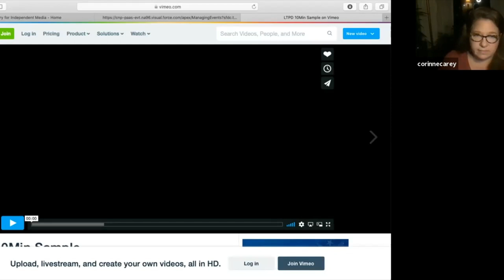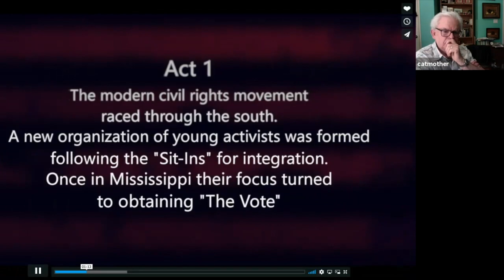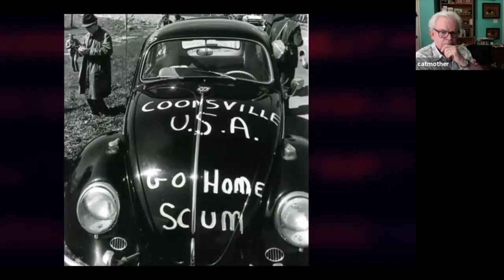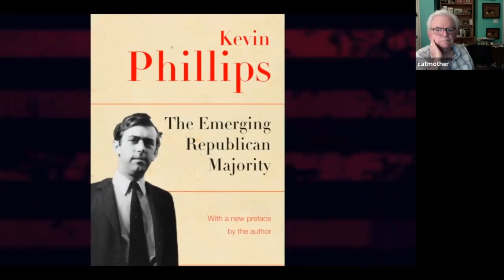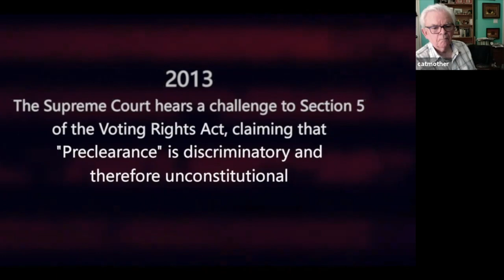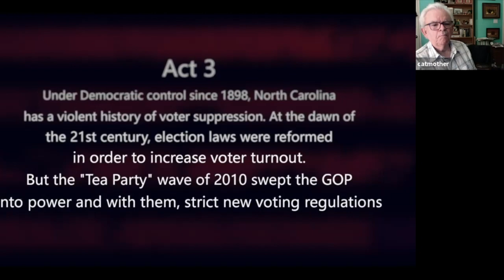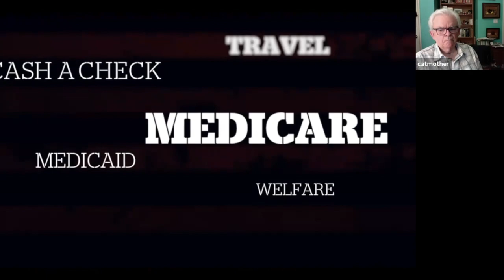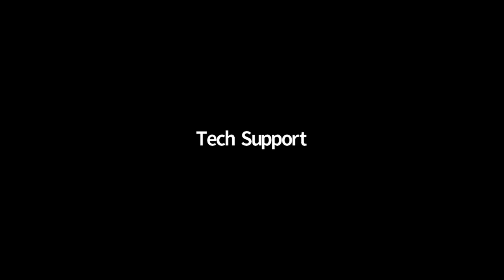Let the People Decide Town Hall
Voting rights activists in the NY Capital Region joined with “Let the People Decide” director Gavin Guerra for a Town Hall meeting "at" The Sanctuary for Independent Media on September 30, 2010.

The “Let the People Decide Town Hall” brought together community leaders working to get the vote out with people who want to learn more about the voting process. The theme: Vote like our lives depend on it!

Gavin Guerra is the producer and director of the feature length documentary film, “Let the People Decide!” The film tells the story of voter suppression from the Civil Rights Movement and compares it to the present day.

Co-sponsored by: NAACP Troy Branch; NAACP Albany Branch; NAACP Schenectady Branch;  Rensselaer County League of Women Voters; Capital District Latinos; School of Humanities, Arts and Social Sciences at Rensselaer; Russell Sage College; Albany District (NY) Chapter of The Links, Inc; People’s Perception Project [P3]; Campaign for New York Health; New York Civil Liberties Union; Justice Project; BirthNet; NATURE Lab Health Autonomy Clinic.

Speakers include Katie Robbins, MPH, Director, Campaign for New York Health; Jennifer Wilson, League of Women Voters; Patricia Jordan, Civic Engagement, NAACP Troy Branch;  Anastasia Robertson, former Councilperson, Troy City Council District 2; Norman Schuettge; Aileen Javier, NATURE Lab; with Corinne Carey, Town Hall Moderator.